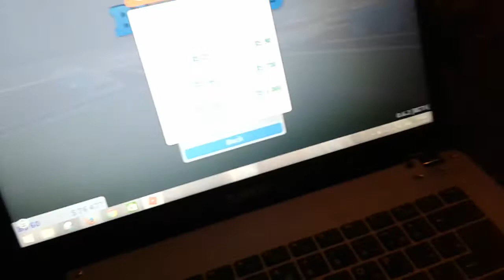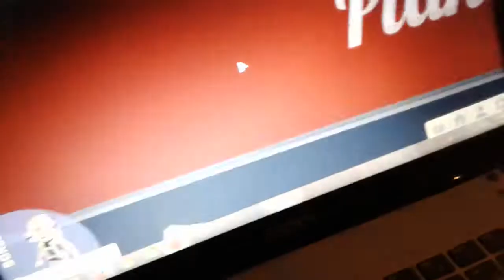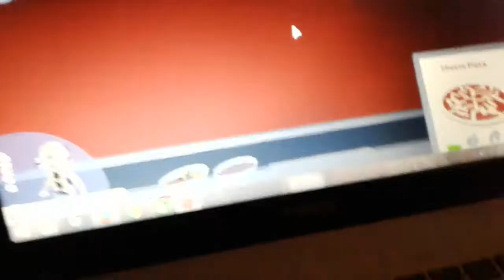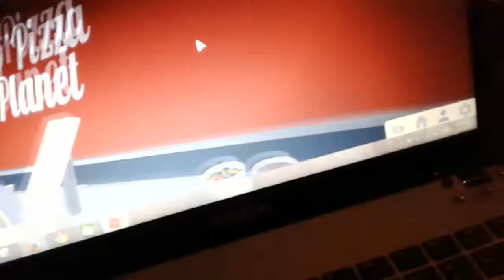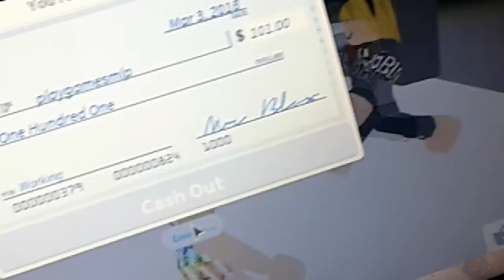H Μαριλίζα παίζει Bloxburg! (Roblox: Welcome to Bloxburg [BETA])